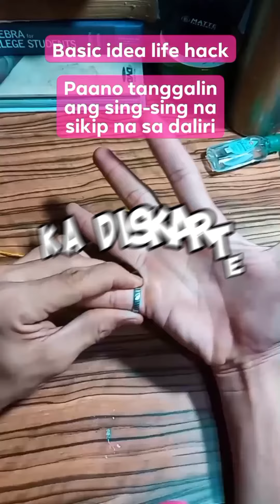Paano tanggalin ang masikip na singsing sa daliri. diy hack tips tutorial ideas mindset #